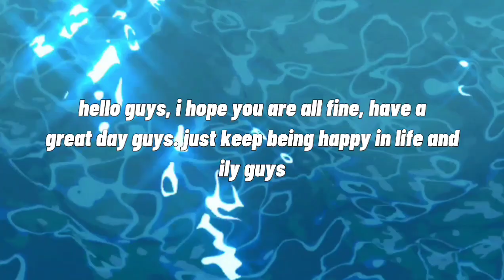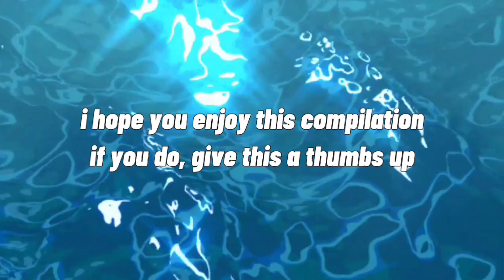[ tiktok boys pov that make ice cream in July melt 🌃✨ // by freeak ]